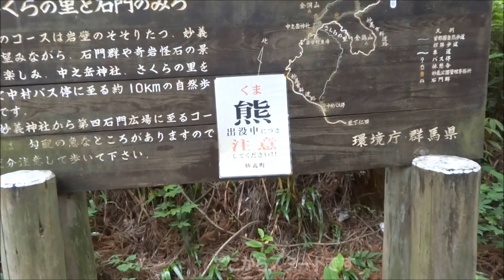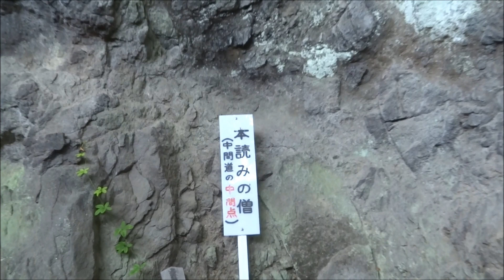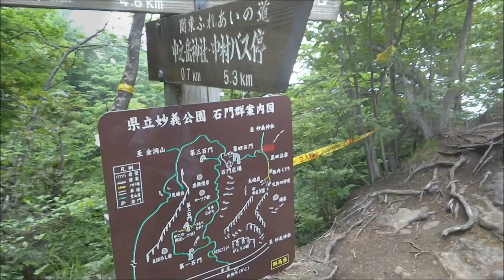スリル満点 妙義山登山 2013 はじめての鎖場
妙義山は、群馬県下仁田町・富岡市・安中市の境界に位置する山です。上毛三山（赤城山、榛名山）の一つで、白雲山・金洞山などを合わせた総称です。700万年前の噴火でできた火山で、その後の風化・浸食などにより現在のような尖った荒々しい山になったものと考えられ、その奇観から日本三大奇勝の一つに数えられています。今回、妙義山の関東ふれあいの道（中間道）を歩き、大砲岩、石門を見てきました。随所にスリル満点の鎖場があり、昇り・降りの際、とても緊張しましたが、とても楽しい経験でした。